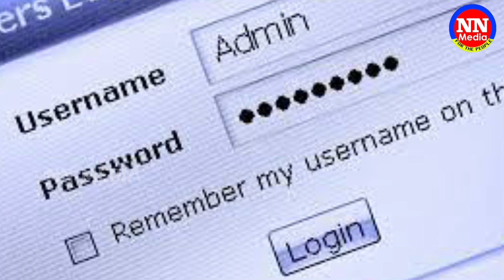హ్యాకింగ్ బారిన పడొద్దంటే ముందు ఈ పని చేయండి |Hacking | NN Media